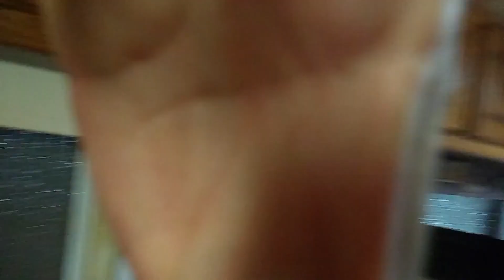SE2 EP27 RV Life: Roper Lake and Jays Birthday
We celebrated Jays Birthday at Roper Lake in Safford Arizona